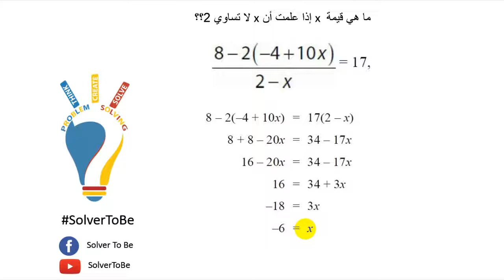GRE 105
تقديم : لينا حماد
حل السؤال رقم 105 من اسئلة ال GRE